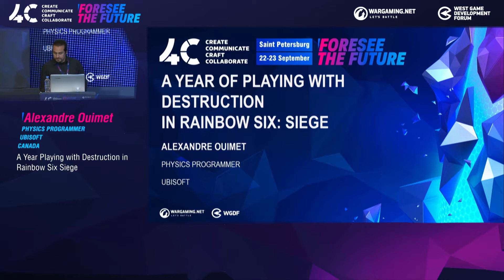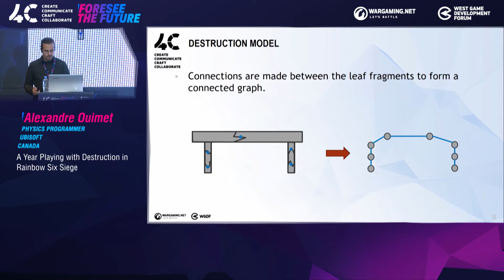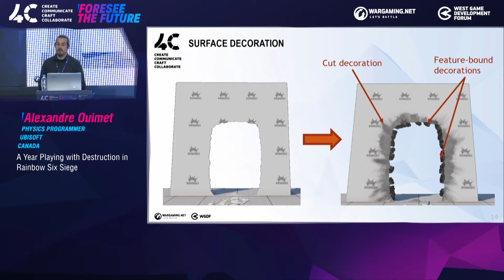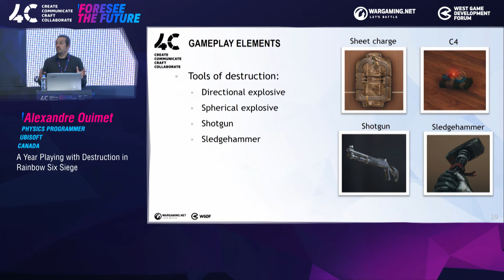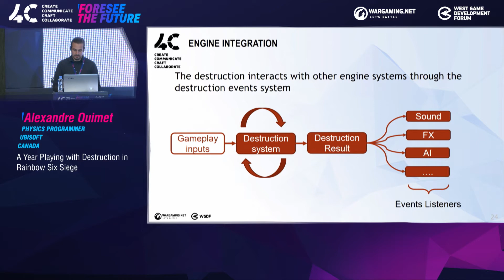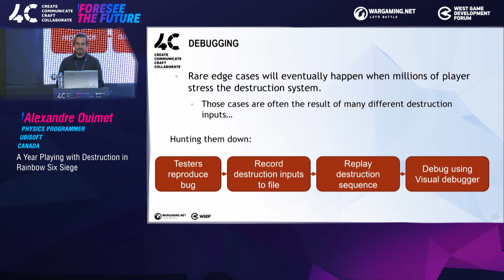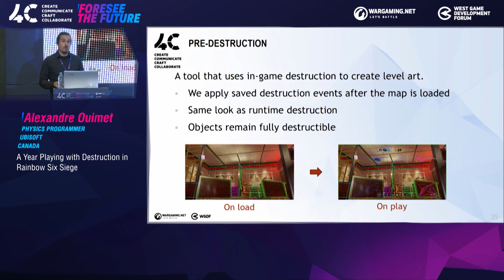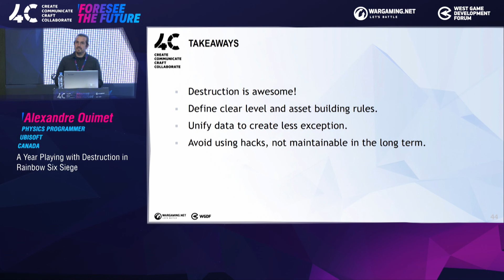Rainbow Six Siege: год баловства с разрушаемыми элементами / Александр Уиме, Ubisoft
4C - международная геймдев-конференция. Узнай больше

Rainbow Six Siege: год баловства с разрушаемыми элементами / Александр Уиме, Physics Programmer, Ubisoft

Карьера Алекса в геймдеве началась в 2007 году, когда он начал работать геймплей-программистом в Behaviour Interactive, а позднее — в Eidos Montreal. В 2010 году Алекс примкнул к Ubisoft, где стал работать с созданной в компании технологией разрушения RealBlast.

Разрушаемые элементы — ключевой элемент геймплея Rainbow Six Siege. Мы поговорим о лежащей в основе разрушения технологии RealBlast, детище компании Ubisoft. Вы узнаете, как работает RealBlast и за счет чего ей удается сохранять реалистичность, даже будучи элементом геймплея. Кроме того, мы рассмотрим некоторые технические проблемы, с которыми столкнулись при попытке интегрировать эту технологию в многопользовательскую игру. И наконец, поговорим о том, какие изменения претерпела технология за год существования Rainbow Six Siege и каким образом мы смогли улучшать и поддерживать такую сложную систему в «боевых условиях».